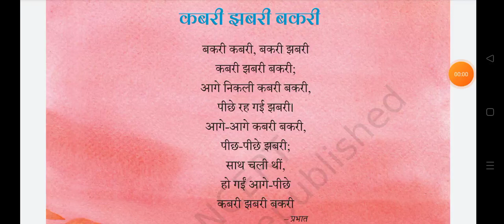कबरी झबरी बकरी कविता प्रभात